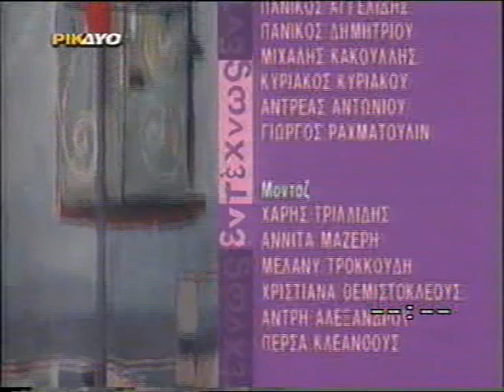Μόρφω - Βάσος - Μαυρουδής - Λεοντής. Στο ΡΙΚ το 2005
Βάσος Αλεξάνδρου Βασιλείου κιθάρα.
Μόρφω Αγαπίου τραγούδι.
Μαυρουδής Μαυρουδή μπουζούκι.
Λεοντής Γεωργίου ακορτεόν
στο ΡΙΚ το 2005
πρόγραμμα εντέχνως